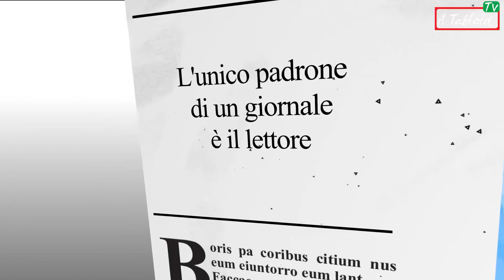Aromog Ciro Tammaro del Centro Studi Suàrez